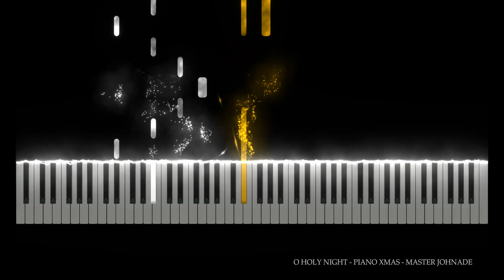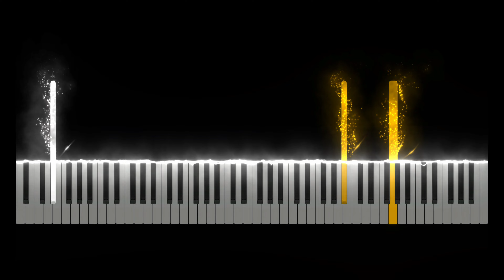O Holy Night - Piano Xmas [Piano Cover/Tutorial] MASTER JOHNADE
"O Holy Night" (original title: Cantique de Noël) is a well-known Christmas carol. Originally based on a French-language poem by poet Placide Cappeau, written in 1843, with the first line "Minuit, Chrétien, c'est l'heure solennelle" (Midnight, Christian, is the solemn hour) that composer Adolphe Adam set to music in 1847. The English version (with small changes to the initial melody) is by John Sullivan Dwight. The carol reflects on the birth of Jesus as humanity's redemption.